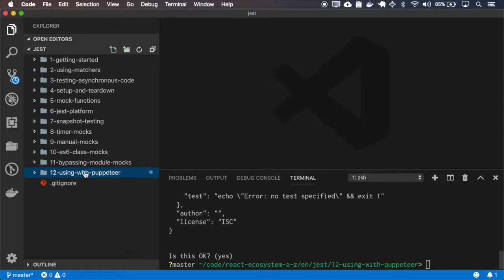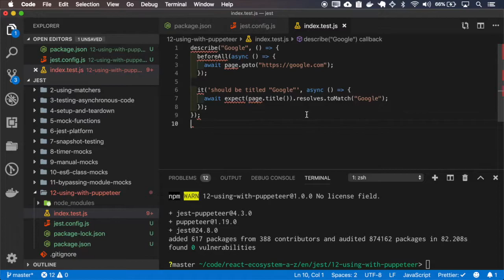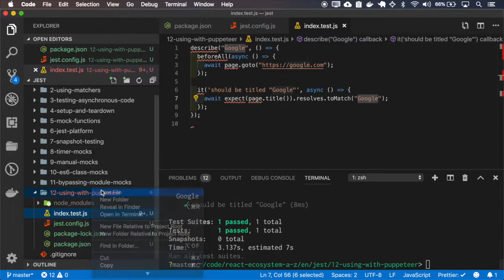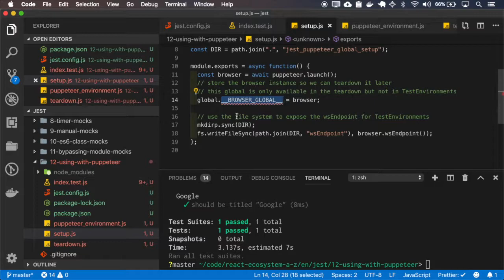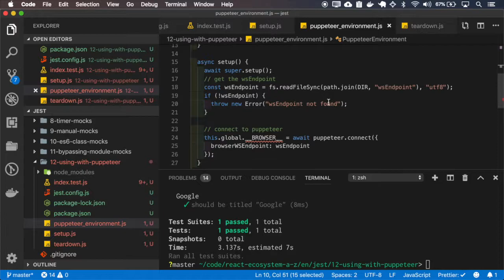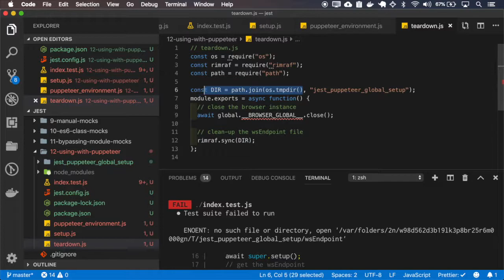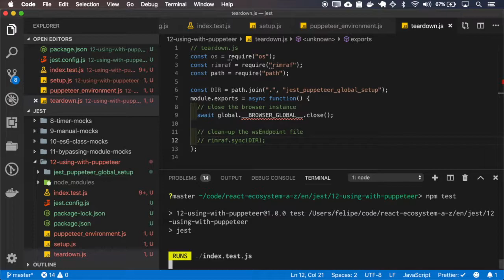Jest - Using with Puppeteer